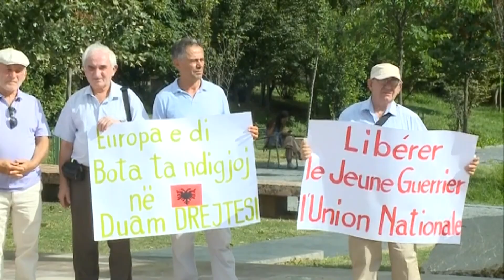“Duam liri për Dritan Goxhajn”- Një grup qytetarësh kundër ekstradimit të ish-luftëtarit të UÇK-së